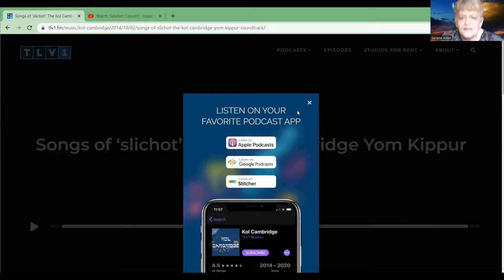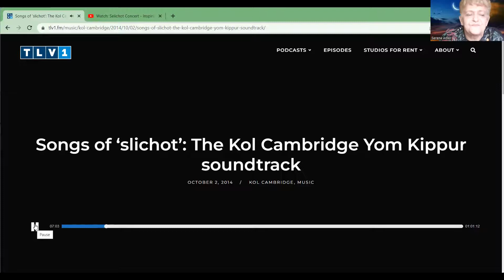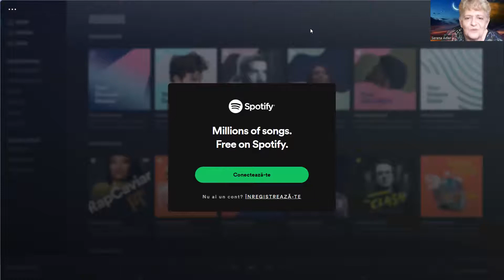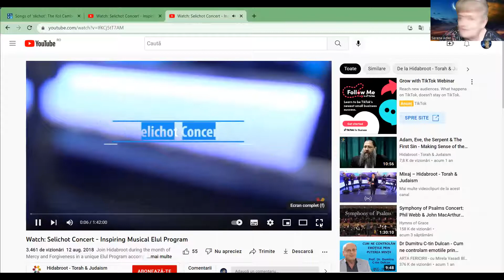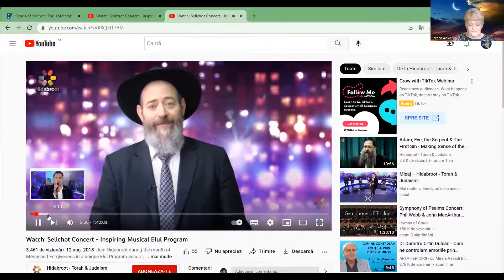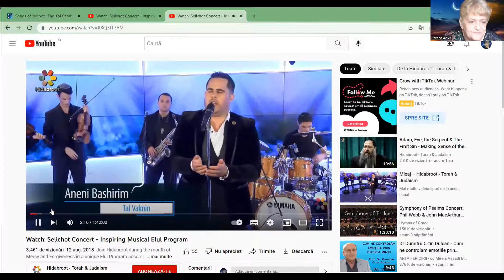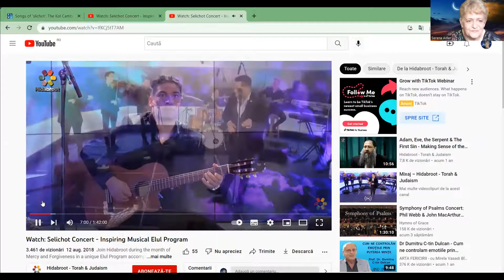Șofarul lunii Elul /The shofar of the month of Elul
Iată partea a II-a a studiului despre luna Av și Elul, cea care urmează și este ultima lună din anul evreiesc. Cele trei săptămâni dintre 17 Tammuz și Tisha B'Av au fost din punct de vedere istoric zile nefaste pentru poporul evreu. Printre alte tragedii, în acest timp, atât Primul, cât și Al Doilea Templu au fost distruse.
Prin procesul „teshuva” – auto-introspecție și angajamentul de a ne indrepta, îmbunătăți – avem puterea de a transforma tragedia în bucurie. De fapt, Talmudul spune că, după viitoarea răscumpărare a lui Israel și reconstruirea Templului, aceste zile vor fi re-dedicate ca zile de bucurie și festivitate. În acest sens vine ziua de 15 Av, ziua dragostei la evrei.
Această ediție de studiu continuă cu luna Elul, ultima luna din anul evreiesc, cea dedicată introspectiei si menită a pregăti Anul Nou evreiesc, este dedicata pregatirii Roș Hașana. Poate cea mai cunoscută tradiție Elul este suflarea șofarului în fiecare zi a săptămânii, după slujbele de dimineață. Ca și de Roș Hașana, sunetele șofarului sunt menite să ne trezească de la mulțumire și să ne îndemne la pocăință.

English translation:
Here is the second part of the study of the month of Av and Elul, which follows and is the last month of the Jewish year. The three weeks between 17 Tammuz and Tisha B'Av were historically inauspicious days for the Jewish people. Among other tragedies, during this time both the First and Second Temples were destroyed.
Through the process of "teshuva" - self-introspection and the commitment to straighten, improve - we have the power to turn tragedy into joy. In fact, the Talmud says that after the future redemption of Israel and the rebuilding of the Temple, these days will be re-dedicated as days of joy and festivity. In this sense comes the 15th of Av, the day of love among the Jews.
This study edition continues with the month of Elul, the last month of the Jewish year, the one dedicated to introspection and meant to prepare the Jewish New Year, is dedicated to the preparation of Rosh Hashanah. Perhaps the most well-known Elul tradition is the blowing of the shofar every day of the week after morning services. As with Rosh Hashanah, the sounds of the shofar are meant to wake us up from complacency and urge us to repentance.